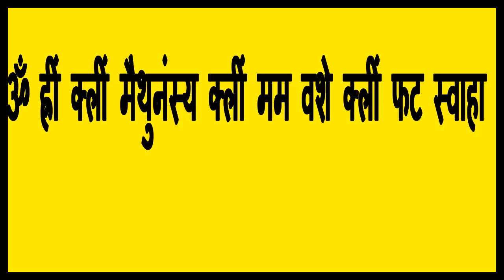सम्भोग मंत्र सबसे तेज और शक्तिशाली सम्भोग वशीकरण मंत्र स्त्री आपके बिना रह नहीं पायेगीSambhog mantra